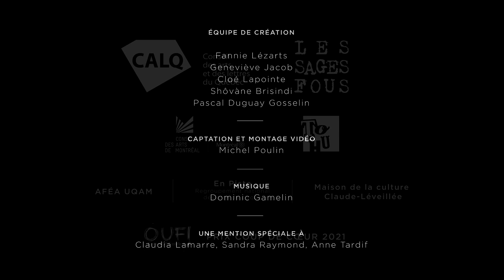Jacques & Zèbrelle ★ Sortie de résidence à la Fabrique de théâtre insolite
⫸ Résidence de création chez Les Sages Fous
La Fabrique de théâtre insolite, Trois-Rivières | Juin 2021

★ Équipe de création :
Directrice artistique, échassière, conception visuelle et mise en scène : Fannie Lézarts
Directrice technique, assistante à la mise en scène, régie et + : Geneviève Jacob
Co-auteur, voix, conseiller scientifique et + : Stéphane Durand
Conseiller artistique et co-metteur en scène : Marc-André Roy
Accessoiriste et fabrication des marionnettes à tringles : Cloé Lapointe
Conseillère artistique, échassière et + : Shôvàne Brisindi
Acrobate et marionnettiste : Pascal Duguay Gosselin

★ Concepteurs·trices :
Composition musicale : Dominic Gamelin
Conception costumes : Camille Garneau et Geneviève Beauchamp
Conception accessoires : Cloé Lapointe et Geneviève Jacob
Renfort à la réalisation d'accessoires : Charlotte Devyver et EliZabeth Bosquet

★ Complices et collaborateurs·trices à la création :
Stéphanie Belanger, Gabrielle Garant, Lise-Andrée Champagne, Valérie Lagrange, Arnaud Polette, Romy Ninja, Phil Do, Anne Tardif, Magali Huchet, Jawa, Gabrielle du Closet d'Alibabette, Laeticia Laedy Diy, Sarah Laub, Marykate Bouchard-Forbes, Mélina, Toto et Ju

★ Réalisation de la vidéo :
Captation et montage : Michel Poulin
Assistance à la captation : Claudia Lamarre, Sandra Raymond
Graphisme : Anne Tardif

★ Soutien financier et résidences :
Le Conseil des arts et des lettres du Québec
Les Sages Fous - La Fabrique de théâtre insolite
Le Conseil des arts de Montréal
La Maison de la culture Claude-Léveillée
La TOHU, Cité des arts du cirque
En Piste, Regroupement national des arts du cirque
L'AFÉA-UQAM, Association facultaire étudiante des arts
OUF! Festival Off Casteliers (Prix coup de coeur 2021)